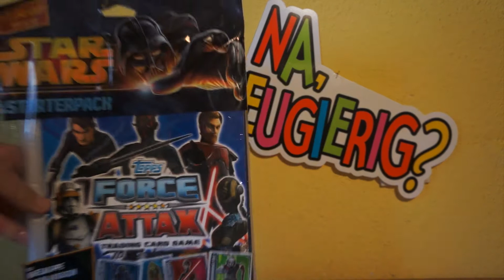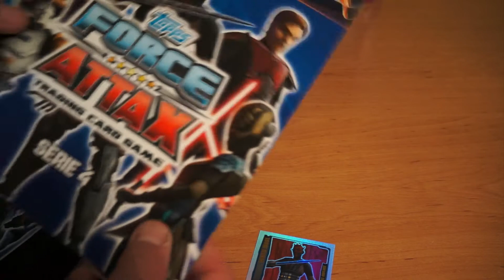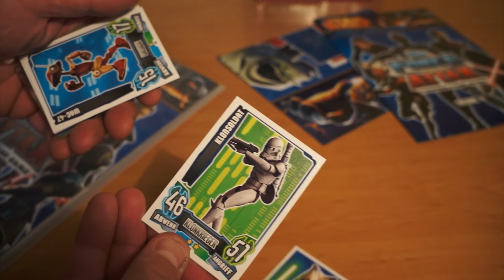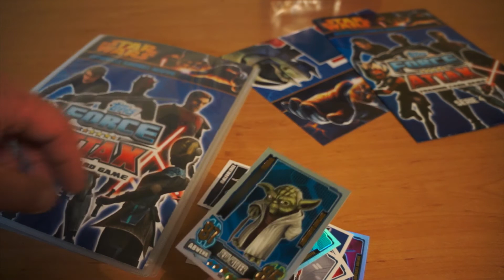Star Wars - Force Attax - Multipack - Starterpack - Sammel Mappe